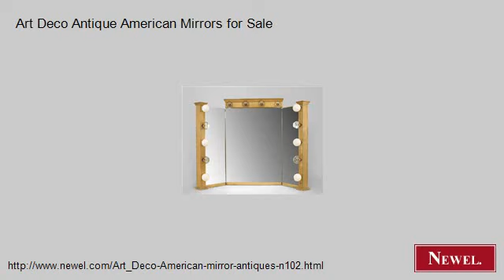Art Deco Antique American Mirrors for Sale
- Newel.com: Art Deco Antique American Mirrors for Sale (Newel Art and Antiques, New York City)